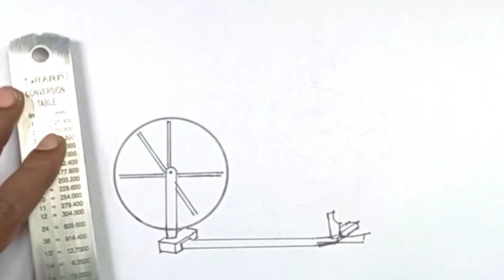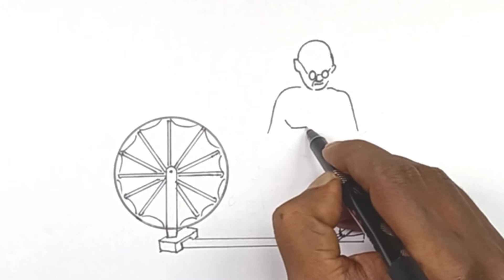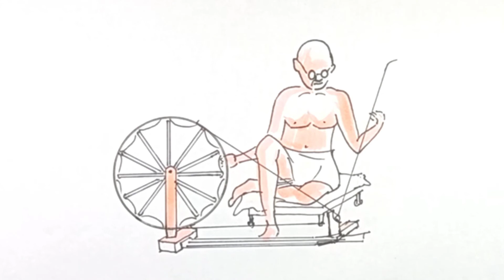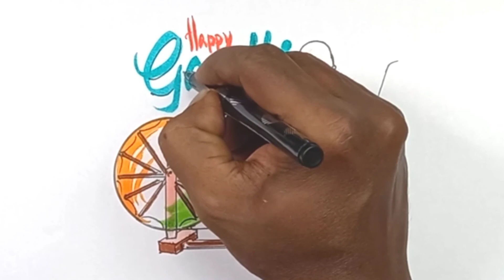Gandhi Jayanti Poster Drawing Easy [ഗാന്ധിജയന്തി പോസ്റ്റർ] gandhi jayandhi / jayanthi poster drawing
In this video I shown You, how to draw gandhi jayanthi poster[Easy Gandhi Jayanthi /drawing]ഗാന്ധിജയന്തി പോസ്റ്റർ തയ്യാറാക്കാം /നൂൽ നൂൽക്കുന്ന ഗാന്ധിജി